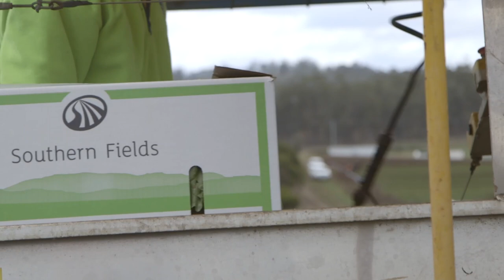Southern Fields Vegetable Farm Demonstration Site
Hear from Tasmanian lettuce grower Colin Houston about the exciting demonstrations being run on his new farm aimed at improving profitability and sustainability.

'Experiences from leading growers' is a series of videos produced by the Soil Wealth and Integrated Crop Protection extension teams.